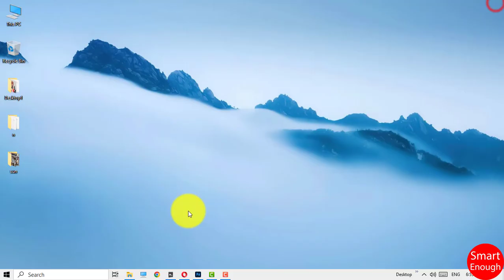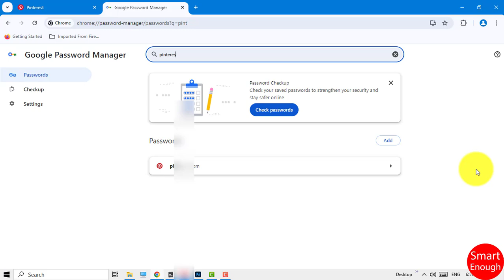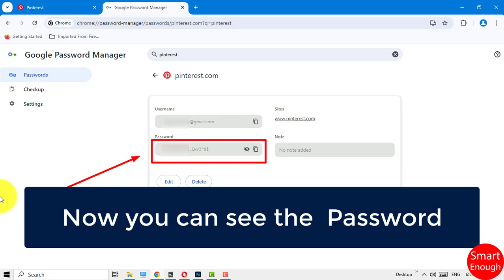How to View Saved Password of Website in Google Chrome?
How to Check Saved Passwords of a site on Google Chrome on Windows 10, 11 laptop, computer, desktop or PC? How To Find Saved Passwords In Chrome? How to See Passwords Saved in Chrome 2024?  How to see saved passwords on Google Chrome? How to View Your Google Chrome Saved Passwords?

In this video i am going to show you how to view Saved Passwords in Chrome: Step-by-Step Guide? How to access your passwords in Google Chrome?